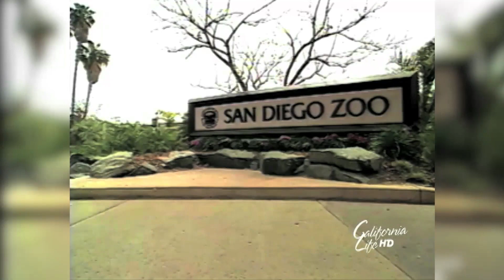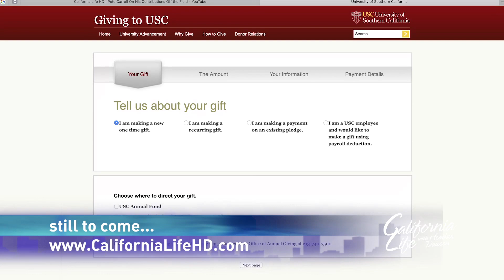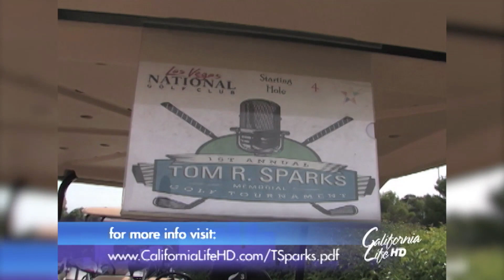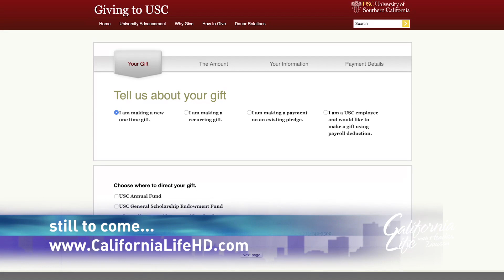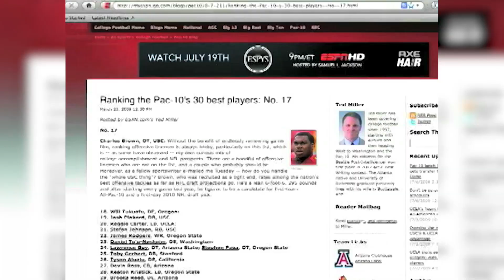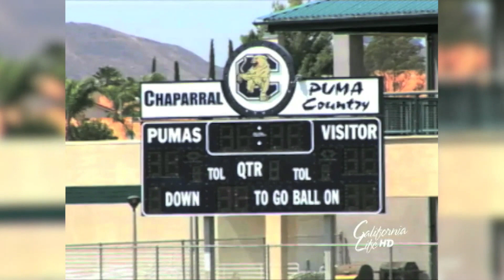A Look Back at our Beloved Reporter Tom Sparks on California Life HD Episode 483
Airing: Episode 483, Week of Saturday March 2, 2019

Every week on our show we bring you the Best of California, but this week we want to take a look back at our beloved reporter Tom Sparks.

It's been 10 years since we lost our friend and reporter Tom Sparks, and his legacy continues to live on through the Scholarship in his name at USC. See how the scholarship has grown every year and the amazing doors it has opened for the beneficiaries.

Plus, we see more of Tom's stories about famous USC alumnus who went on to play in the NFL, including his profile on coach Pete Carroll.

Lifestyle Expert & Dad, Lance Smith shows us how entertainment the entire family may be easier than you think, whether your stuck at home or on the go, with Nintendo.